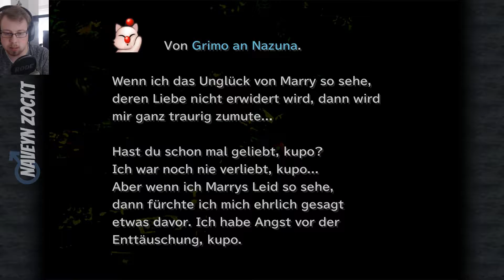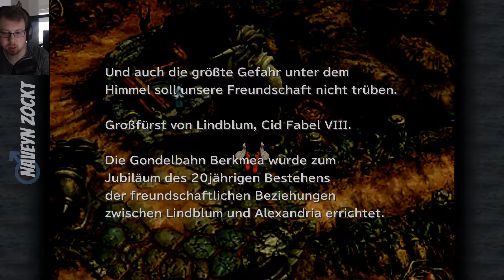FINAL FANTASY 9 [20] | Auf dem Weg zurück nach Alexandria!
Es beginnt also endlich! Eine neue, schöne, lange Reise steht uns bevor in dieser Perle an Spiel, die wohl jedem etwas sagt. Final Fantasy hat bestimmt schon jeder mal gesehen oder gespielt, irgend einen Teil davon mit Sicherheit! Und wir machen uns nun in dem neunten Teil auf die Reise und beginnen unser Abendteuer im Stream als Live Lets Play!

Hier nun die Aufnahmen nochmal ein wenig Aufbereitet für euch!

Garnets weg nach Alexandria schreitet weiter vorran. Doch auf dem Weg treffen wir auf alte Bekannte! Es sind ein paar Leute der Tantalus Bande! Sie haben ein Mittel gefunden wie wir Blank retten können! Und da er natürlich auch Maßgeblich daran beteiligt war Garnet zu retten wird sofort der Weg nach Alexandria ein wenig unterbrochen um bei der Rettung helfen zu können! Aber seht selbst! ;)

Nichts verpassen? Dann folgt mir doch auch auf den anderen Sozialen Medien!